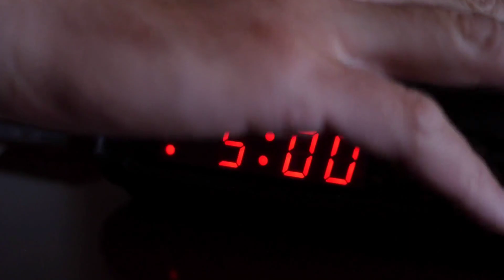Entendiendo los Plazos de Contratos Inmobiliarios en Florida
🏡 Entendiendo los Plazos de Contratos Inmobiliarios en Florida | Guía Completa para Profesionales y Aficionados

🌟 En este video, profundizamos en un aspecto crucial de los bienes raíces en Florida: entender los plazos en los contratos inmobiliarios. Esta guía completa está diseñada tanto para profesionales del sector como para aquellos que están comenzando en el mundo inmobiliario de Florida. 🌴☀️

📆 ¿Qué Aprenderás?

Cómo se cuentan los días en los contratos inmobiliarios en Florida.
Qué sucede cuando las fechas importantes caen en días no laborables.
Consejos y mejores prácticas para manejar los plazos en tus contratos.
Los plazos en los contratos inmobiliarios pueden ser complicados, pero son esenciales para cualquier transacción exitosa. Este video te proporciona la información que necesitas para evitar malentendidos y asegurar que tus transacciones sean fluidas y sin contratiempos.

¿Interesado en profundizar más en este tema? Visita mi blog para obtener información detallada y consejos adicionales que te ayudarán a sobresalir en el mercado inmobiliario de Florida. Haz clic en el siguiente enlace

Subo contenido nuevo regularmente para mantenerte al día con las últimas tendencias y consejos en el mundo inmobiliario.

💬 Tu Opinión Cuenta
Me encantaría saber qué piensas sobre este tema. Deja tus comentarios abajo y comparte tu experiencia con los plazos en contratos inmobiliarios.

Professional